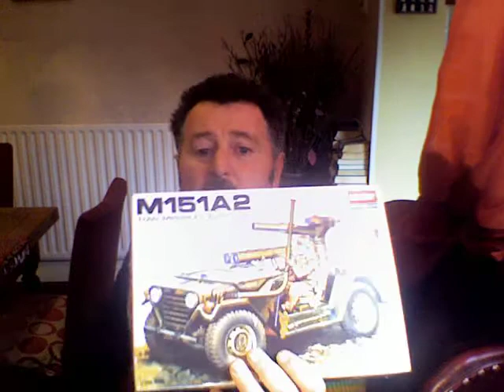tom clancy group build